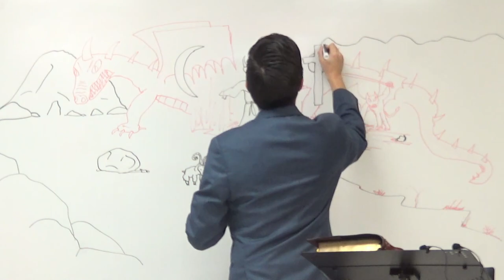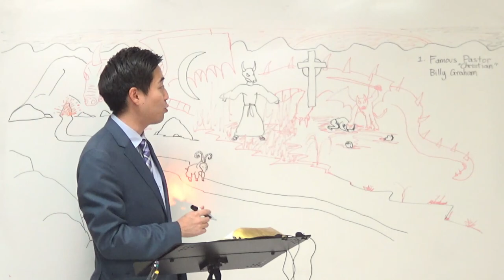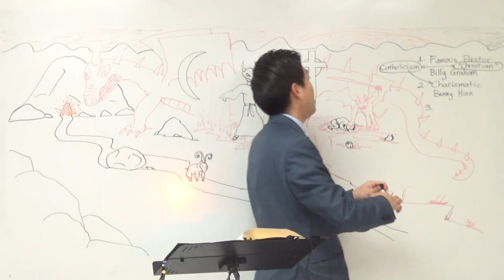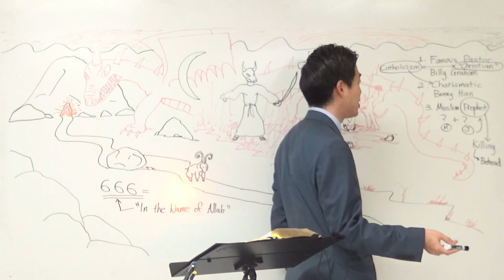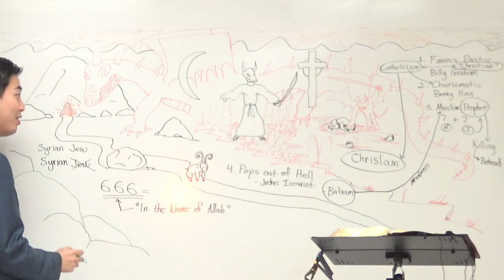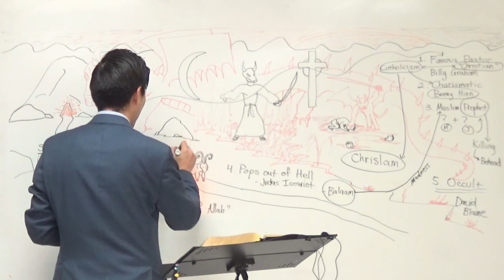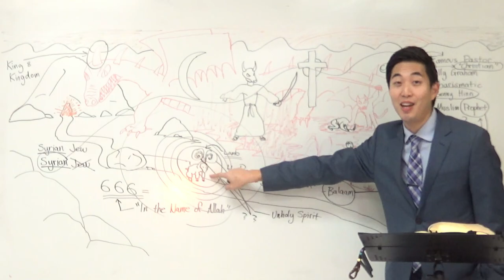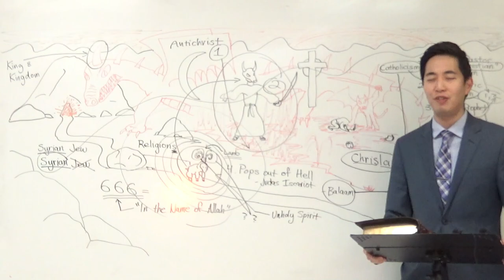Who Is The False Prophet Of Revelation 13? | Dr. Gene Kim